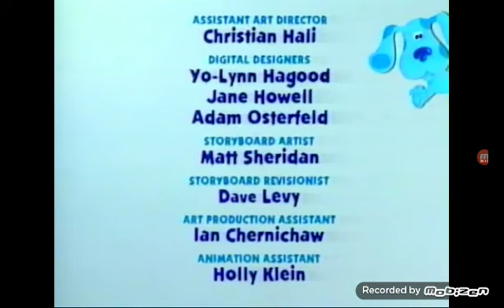Closing to Blue's Clues: Story Time & Arts & Crafts 2000 VHS